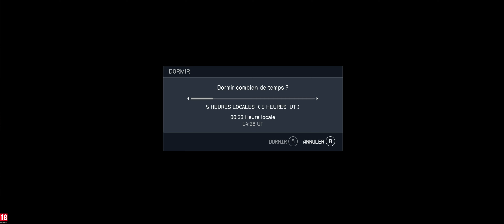Starfield Fr (4k) Season 1 - Ep n°7 - Le Cimetière de Mécas (Exploration - Lune Kreet) - LV888 TV -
- Take pleasure is the only rule !